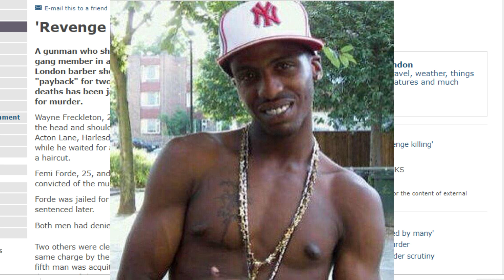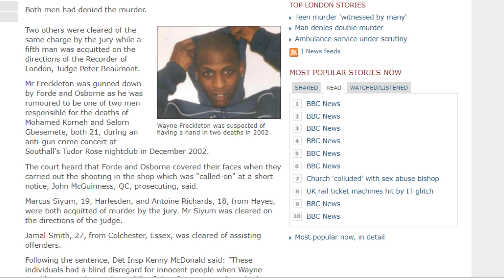What Actually Happened To Nines Brother Zino (Wayne Freckleton)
Fesify is media company based is London (England)
Creating online content in the form on news coverage of events that occur mini documentaries.

We like the cover the UK music and sports scene covering with occurs from behind scenes and
news and surfaces.

We cover stars such as 6ix9ine anthony joshua nines giggs tion wanye aitch & many more.

*Our Links*
Instagram.com/Fesify
Facebook.com/Fesify
Youtube.com/Fesify